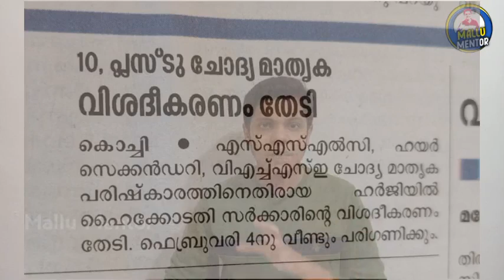HAPPY NEWS🔥😍|SSLC,+2 പരീക്ഷ |വമ്പൻ ട്വിസ്റ്റ്🔥‼️ ഹൈകോടതി ഇടപെടുന്നു‼️|Latest News|Mallu Mentor